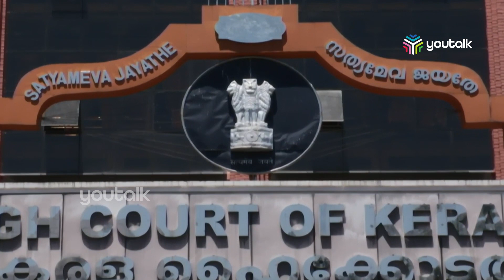ജഡ്ജിമാരുടെ പേരിൽ കോഴ വാങ്ങിയെന്ന കേസിൽ അന്വേഷണ റിപ്പോർട്ട് ഹാജരാക്കാൻ ഹൈക്കോടതി നിർദ്ദേശം.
ജഡ്ജിമാരുടെ പേരിൽ കോഴ വാങ്ങിയെന്ന കേസിൽ അന്തിമ അന്വേഷണ റിപ്പോർട്ട് ഹാജരാക്കാൻ ഹൈക്കോടതി നിർദ്ദേശം.
കേസിൽ തുടർ നടപടികൾ അവസാനിപ്പിക്കാമെന്ന റിപ്പോർട്ട് വിജിലൻസ് കോടതിയിൽ സമർപ്പിച്ചെന്ന് സർക്കാർ ഹൈക്കോടതിയെ അറിയിച്ചു.